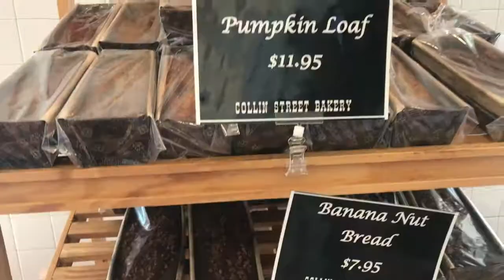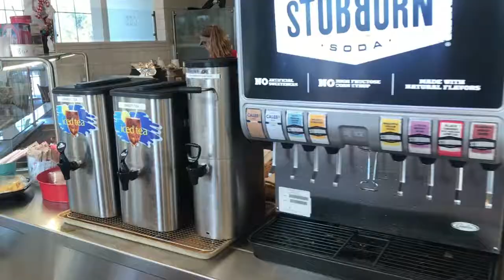Collin Street Bakery hosts Ella the Chamber Elf